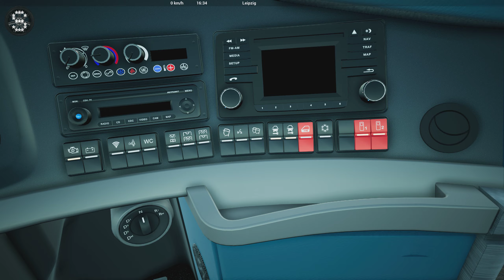Fernbus Simulator | Neoplan Skyliner | GAMEPLAY !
2000 km of track, corresponds to a real route length of 20,000 kilometres
More than 40 German cities, including:

- Berlin
- Hamburg
- Munich
- Cologne
- Frankfurt
- Stuttgart
- Leipzig
- Dresden
- Erfurt
- Würzburg
- Karlsruhe
- Bremen
- Hannover
- Dusseldorf
- Dortmund

Repaints

Lifting system
Reactive displays
Original sounds

FERNBUS
FERNBUS SIMULATOR
FERNBUS COACH SIMULATOR
BUS
Logitech G920 Steering Wheel
Paddle Shifter